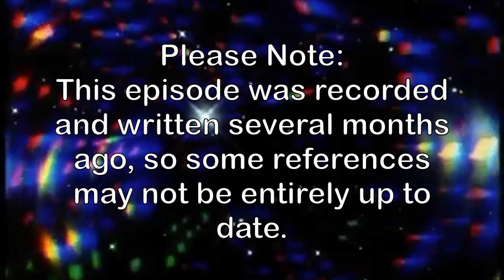Nerd World Problems: Doctor Who Evaluation - The Mysterious Planet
Finally, Doctor Who was back... but was 'Trial of a Time Lord' enough to revive and restore the reputation of the series? Season 23 had to impress, and a script from Robert Holmes should be as much of a guaranteed hit as possible. The reality was not quite so.